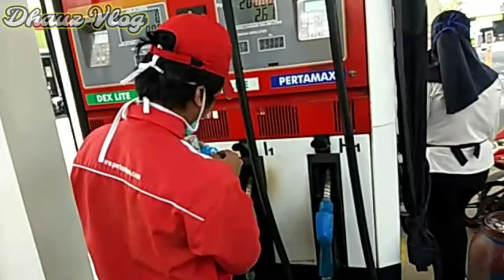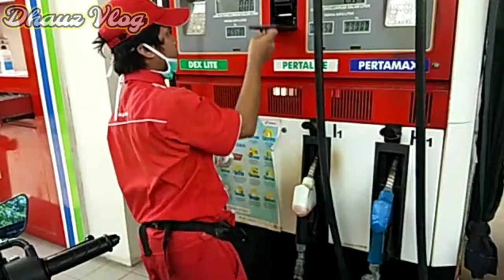DIKIRA MAU NGUTANG LAGI!!! INI DIA REAKSI MBAK SPBU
Assalamialaikum. Wt. Wb.

Hello friends, welcome back with mr Dhauz Vlog Here
Apa kabar kawan-kawan...
Ya di vlog kali ini saya gak sendirian nih, alias sama istri tercinta. Tujuan ke adiyasa melewati SPBU Pertamina yang di vlog sebelumnya ketika saya isi bensin uangnya kurang 2rebu...hahaha...
Saksikan sampai habis ya kawan-kawan..

Jangan lupa tersenyum dan bahagia